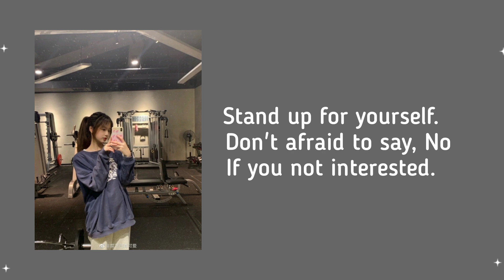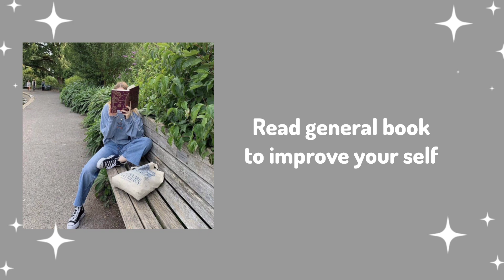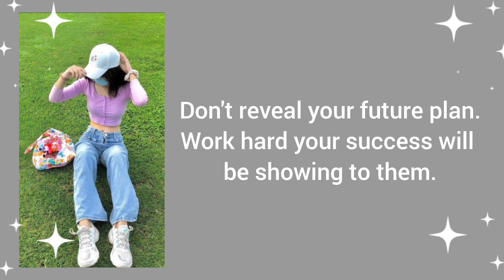always stay confidence at school 🌷| confidence tips I I wish every girl should know .✨🎀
Hii my cuties💞

today video i give you tips on how to stay
confident always .

🌼Hastags 🌼

glow up
aesthetic aura
pinky cloudy